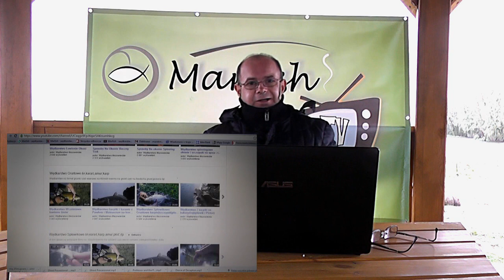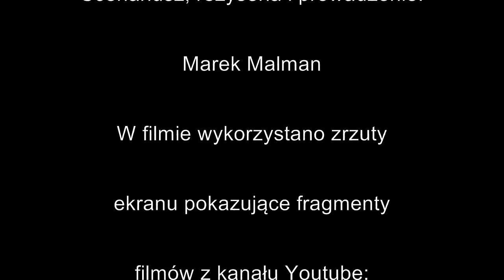Pytania i odpowiedzi # 11 i recenzja Wędkarstwa Mazowieckiego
Matiass269PL
Dziękuję Panie marku za odpowiedź a co z przyponami fluocarbonowymi ,czy jakoś tak? Otóż mam przed sobą właśnie takie dwa przypony i troszkę czytałem na ich temat i ,że duży szczupak potrafi go przegryźć ,ale nie zapatruję się na takie giganty ,raczej na 70/60/50 dlatego mam pytanie czy można go stosować bez jakiś większych obaw? Troszkę się boję go ,ponieważ wygląda jak taka grubsza żyłka ,ale za to podobno nie widoczny w wodzie... A firma dragon pisze ,że na szczupaki też się nadaje. CDN... No ,ale wiadomo jak jest z firmami wychwalają często zbyt bardzo produkty... Dlatego obawiam się czy po pierwszym lepszym małym szczupaczku nie będę tracił przynęty...

Adrian P. przesyła Ci wiadomość
 Witam szanownego Pana Marka, mam prośbę, czy była by możliwość w jednym z pana odcinków dodać krótki poradnik jak używać elektronicznego sygnalizatora brań i nie tylko (dzwoneczki, podwieszany ping-pong itp.) przy łowieniu z gruntu.
Dopiero zaczynam przygodę z łowieniem gruntowym i szukając informacji na temat elektronicznego sygnalizatora brań i innych temu podobnych rzeczy nie znalazłem odpowiedzi na wszystkie moje pytania np: jak ustawić wędkę na sygnalizatorze chodzi tu o kołowrotek i co jeśli ktoś nie posiada wolnego biegu jak to rozwiązać,jak ustawić, jak zrobić podwieszkę sygnalizującą brania od i do brzegu, i np jak zamontować ,,swinger'', i jakie są inne sposoby sygnalizowania brań bo nigdzie nie ma wprost powiedziane jak to zrobić i jak to działa. To tylko kilka z pytań dotyczących problemów sygnalizowania brań.
Prosił bym o jakąkolwiek wzmiankę co do moich pytań i problemów i myślę że Pana odpowiedź na wszystkie moje pytania i inne związane z tematem przydadzą się nie tylko mnie ale i innym początkującym wędkarzom.
Pozdrawiam Adrian.
Rafał Tomaszewski
p. Marku dziekuje ze wszystkie odpowiedzi. Mam propozycje do moze Pana szkoly wedkarstwa. Zaczepy sa zmora kazdego spiningisty, a nasze przynety sa drogie! Ma Pan dobry sposob na odczepianie przynet -strzelanie z plecionki (jakiej grubosci plecionki pan uzywa?). Na zylce to strzelanie nie zawsze wychodzi. Ale wracajac do tematu, czy uzywal Pan kiedys tkz. odczepiacza? Kawalek drutu zwezajacego sie ku dolowi, z duzym ciezarkiem i mocnym sznurkiem?
Wanbli10
Panie Marku, co Pan sądzi o stosowaniu przyponów( wolframowych, tytanowych) do połowu szczupaków? Czy przypon jest konieczny? Zawsze kupowałem przypony wolframowe, lecz one niestety mają krótką żywotność. Po kilkunastu rzutach skręcają się, nie raz mi się przerwały lub krętlik pękł, ale jeśli złapię jakiś zaczep to mogę się pożegnać ze swoją przynętą. Jakie jest pańskie zdanie odnośnie tego tematu? Co by mi Pan polecił?

VippoV

Mam jeszcze jedno pytanie, czy myślał Pan może o zorganizowaniu dodatkowych (pozaplanowych) hangout'ów? Wciąż pojawia się sporo pytań o spinning, dodatkowo jest tyle wspaniałych przynęt, które robią furorę za granicą a u nas są mało znane. Czy znalazłby Pan czas na dodatkowy

zgadnij kto
mam pytanko jezeli mam wedke od 10g wyrzutu to jezeli przyneta bedizemiala ponozej 10g to nie poleci zbyt daleko?

Mateusz Czyżak
A w którym miejscu pan łapie mam 13 lat i na wakacje przyjeżdżam do Dąbia i tam z moim kolegą łapiemy bardzo prosze o film o jaziach i kleniach.

Daniel Lempke
Witam

Chciałbym się dowiedzieć na jakim programie montuje pan filmy? Czy jest to program darmowy, czy też zakupiony?

Pytam gdyż od jakiegoś czasu prowadzę swój kanał o tematyce akwarystyki i używam darmowego windows movie maker. Niestety z biegiem czasu program okazał sie nie wystarczający i poszukuję teraz jakiejś alternatywy darmowej, lub płatnej z przystępną ceną.

Pozdrawiam

Hangouty:
piotrek ostromecki

i zero odpowiedzi , wszyscy skupieni na rozmowie a nam zero pomocy no super